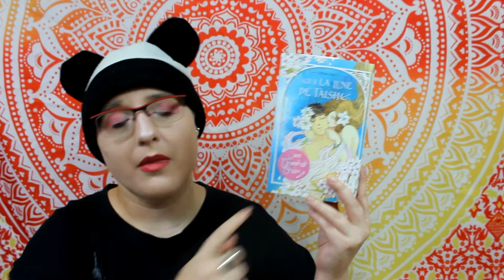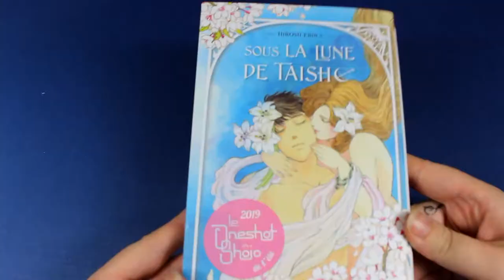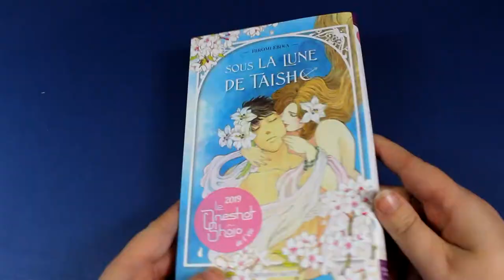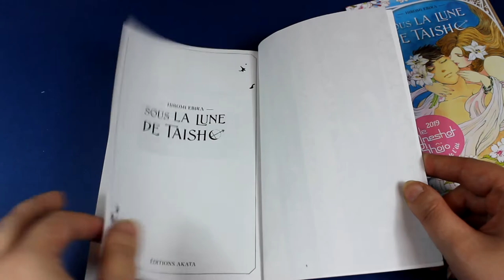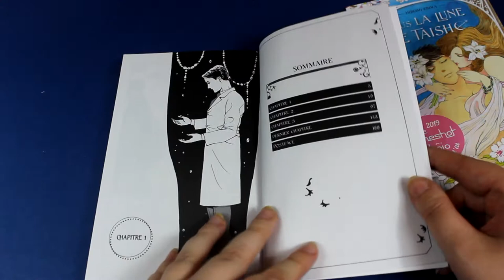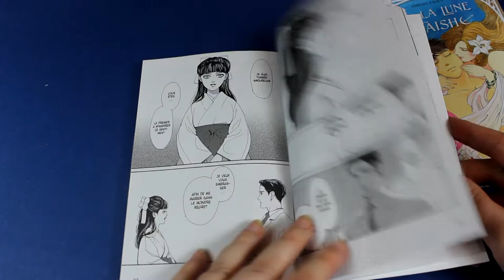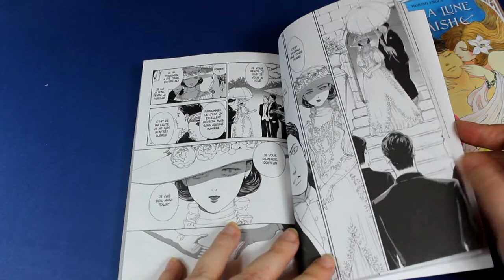[Critique manga] Sous la lune de Taisho (Josei// éditions Akata)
Résumé
Japon, ère Taisho. Tamako est l’unique héritière de sa famille. Pour assurer sa lignée, elle doit vite se marier. Mais quand elle s’éprend de Terashima, médecin de bas rang, ce sont toutes les conventions sociales qui volent en éclat. Doit-elle se conformer aux exigences de la bienséance ou se laisser aller à ses désirs ? Quel avenir pour cet amour interdit à une époque où la pression sociale et les apparences ne laissaient pas de place à la liberté ?